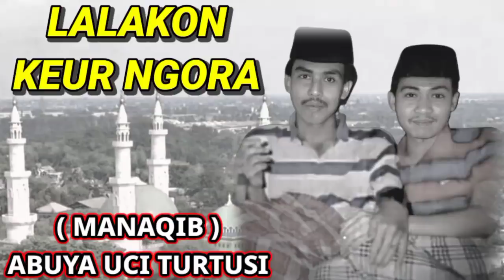MANAQIB ABUYA UCI TURTUSI ~ LALAKON KEUR NGORA DEBAT JENG KIYAI NU SOK DI ISTANA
Manaqib Abuya Uci Turtusi.. basa keur ngora.
Lalakon Abuya Uci keur ngora pernah ngadebat kiyai nu sok di istana presiden di zaman pak Harto.
Abuya Uci keur ngora nyaritakeun Sunnah Nabi diantaranya nyiwak dan pakai jubah.